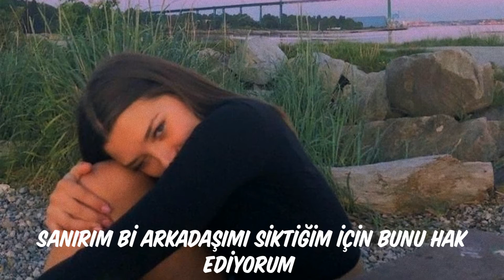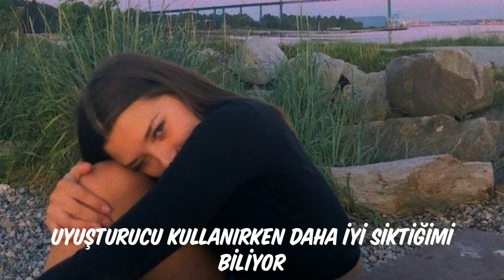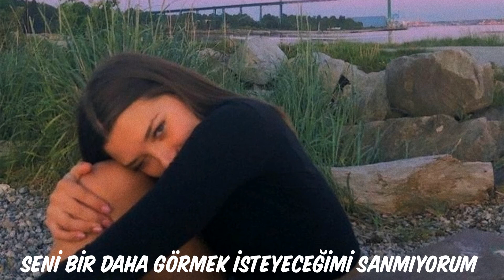tommy ice - forever (türkçe çeviri)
Yo, this shit all about loving yourself and stacking your paper, loving your family, man, loving your friends. Spreading positivity, no negativity. It's 'bouta be 2020, like, I have some goals

They put on the flash, 'cause my diamonds shinin'
Made 10 racks and I spent in a day
My bitch she bad, yeah she from Dubai
If you ain't gon' support me then fuck out my face
It's hard to survive when people just lie
She fuck with me 'cause I'ma make it
You gotta remember that I was behind
I stayed on my grind, I knew I would make it

Thought we were forever but you know you're clever
So you would do shit like just lie in my face
Never say never but my heart is severed
I don't think I ever wan' see you again
I gave you trust and you gave me lust
I guess I deserve it for fuckin' a friend
I can look in your eyes and see when you're lying
So how you gon' look at me tryna pretend

I been running from demons, so gotta get high
I smoke me a blunt to reset my mind
I smoke to the face, 'cause I'ma get paid
Regardless of what the fuck I do tonight
She been on my mind, she know I'm shy
She know I fuck better when I'm on the drugs
I ain't seen my momma yeah it's been a minute
I feel like maybe I'm missing all the love
I had to move out my hometown
Now I got money and hoes now
Your bitch ain't a whale but she goes down
And people surprised cause I'm profound
Pull up with me, we V.I.P
I'm in the back of the club with the ice
Diamonds on me, I'm really shining
Tell me why yo' ho is tryna be my wife
She know I'm a star, so shorty a stan
I pop xanny bar and fly to japan
Designer my pants, to stunt on your mans
I feel like I'm Tecca, I'm flying to France

It's Tommy season